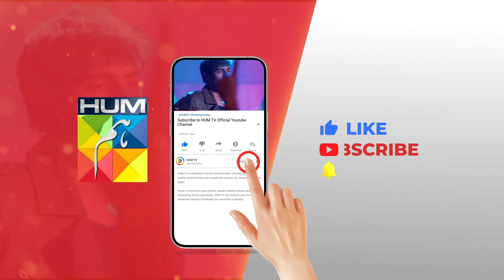Dil Pe Zakham Khaye Hain - 2nd Last Episode - Best Scene 03 tubaanwar shahzadnoor - HUM TV